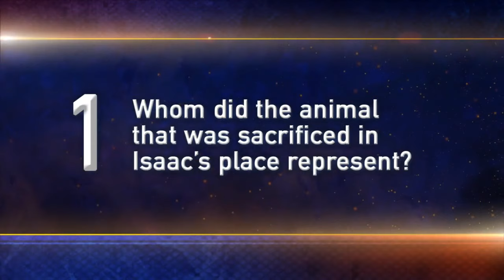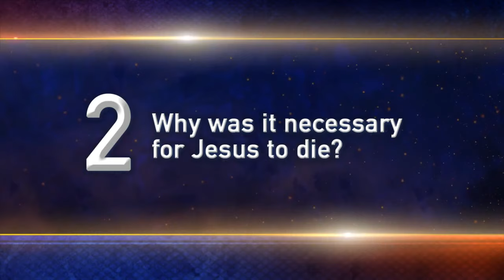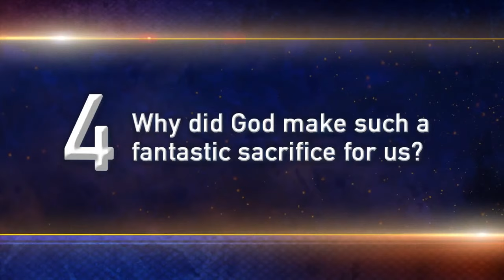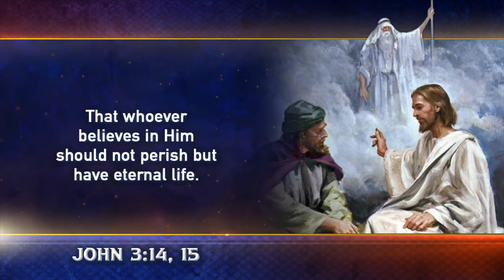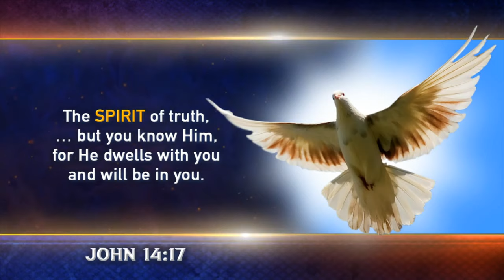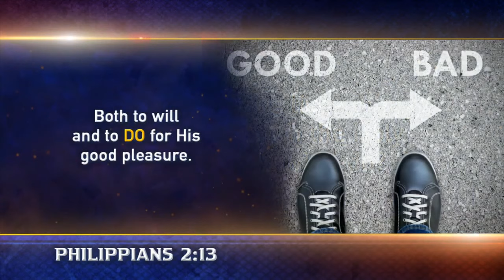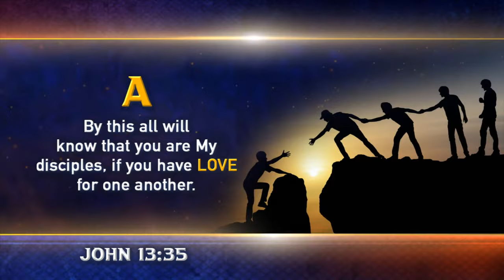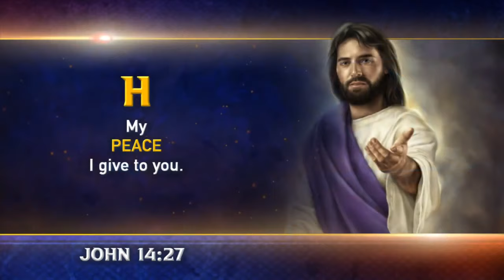Panorama of Prophecy Pt. 4: The Supreme Sacrifice- Doug Batchelor